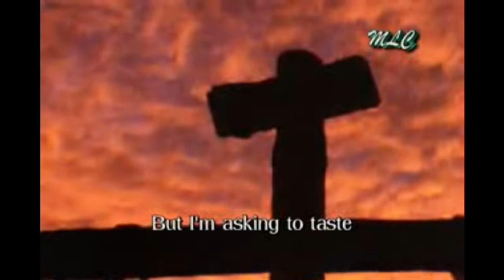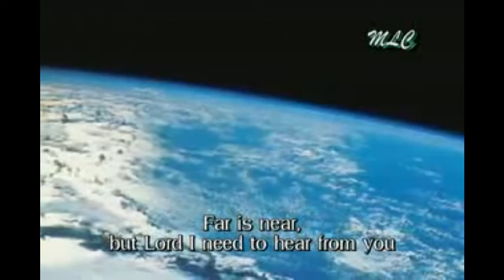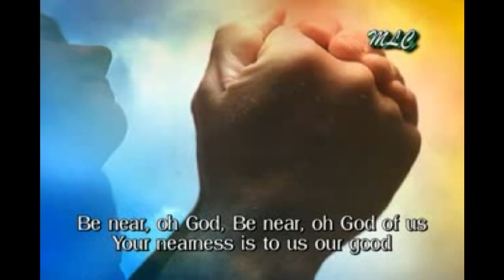Ray Keilty... Video 133... A clean Heart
It is good to wash your hands... but it is more important to have a clean heart...